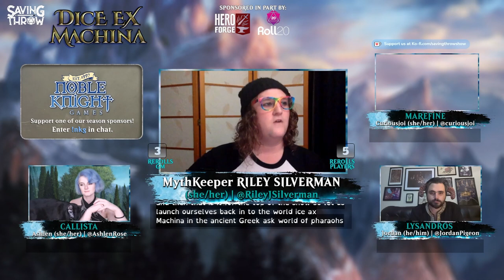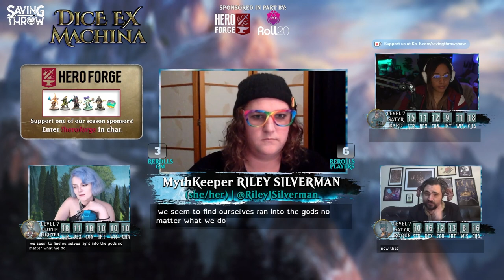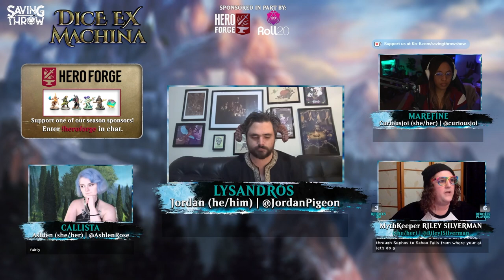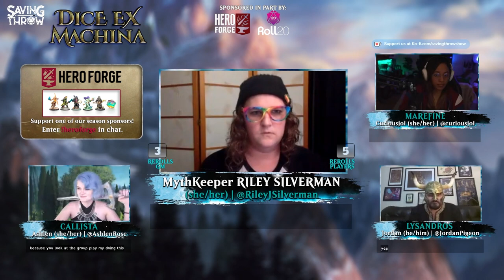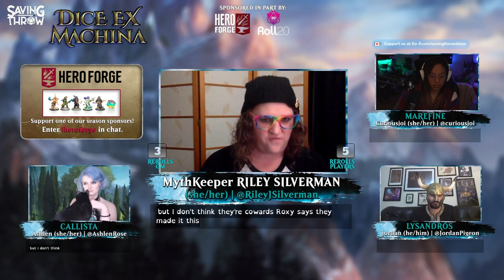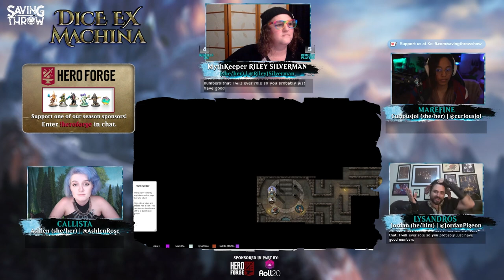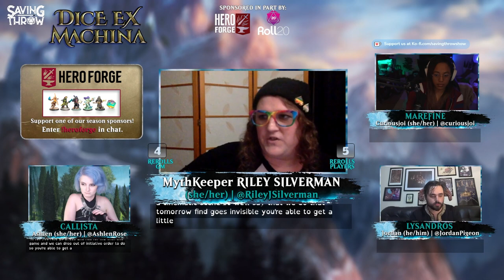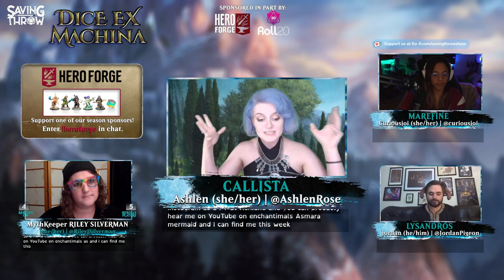Dice Ex Machina - S2E4 - "Agents of the Fates" - D&D + Magic the Gathering RPG